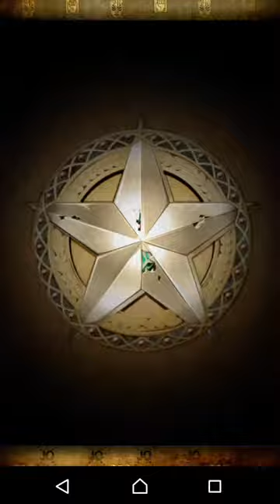【ジョジョSS】超降臨ガシャ今回は3セット目まで！【スターダストシューターズ】【ジョジョの奇妙な冒険】【ガチャ動画】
やっぱり我慢できず3セット！